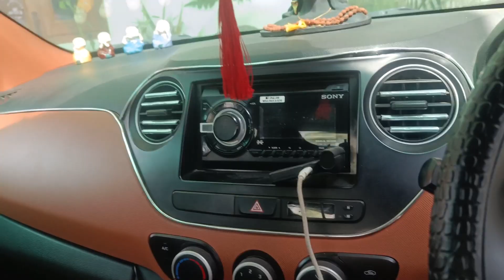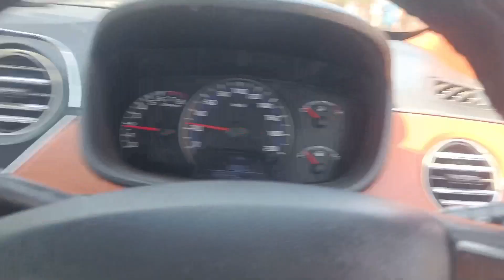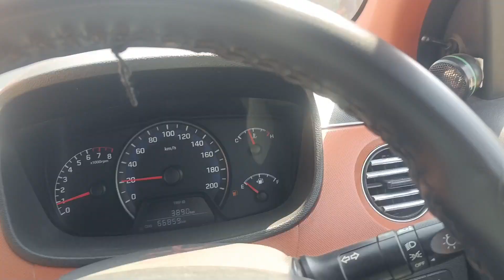HAPPY HOLI 😍2023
THNAK YOU SO MUCH FOR WATCHING 🙏

🙏 PLEASE KEEP SUPPORTING N LOVE 💕 U  ALL 😘